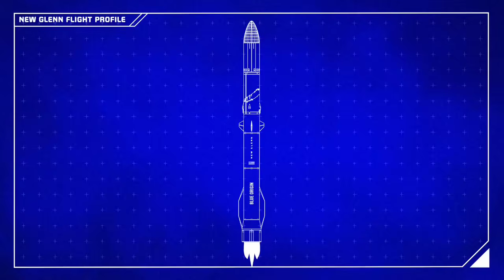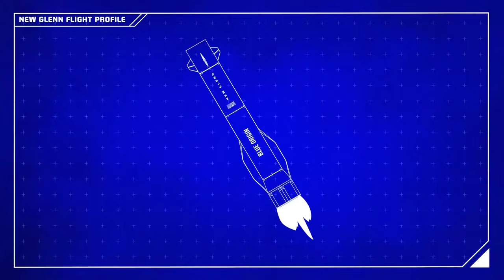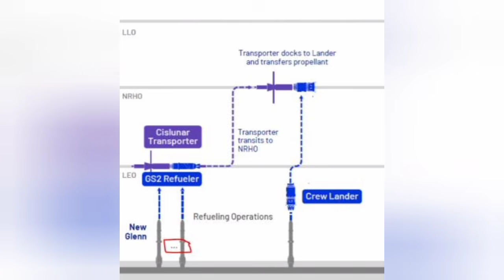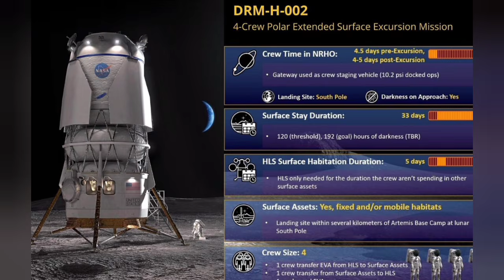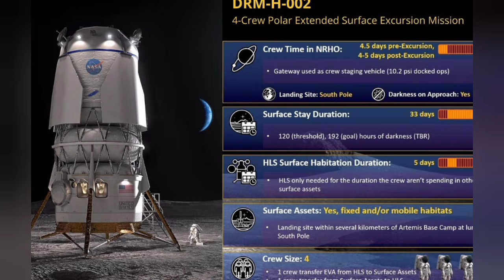Surprise! Blue Origin will land on the Moon before SpaceX Starship!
Unbelievable!
After decades of glacial progress, Blue Orgin has announced that they'll be landing their Mark 1 Blue Moon lander on the Lunar surface THIS YEAR!
What happens if Jeff Bezos is ready before Elon Musk?